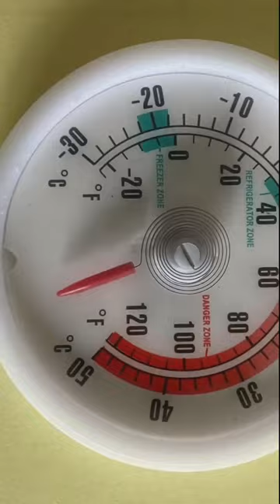JIEDE,amazogital thermometer,aquarium digital thermometer,China Factory Suppliers,thermometer baking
Ningbo Jade Instrument Technology Co., Ltd.
Adrress: No. 109, Chuangfu Road, Xiaogang Industrial Zone, Beilun District, Ningbo City, Zhejiang Province

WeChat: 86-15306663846